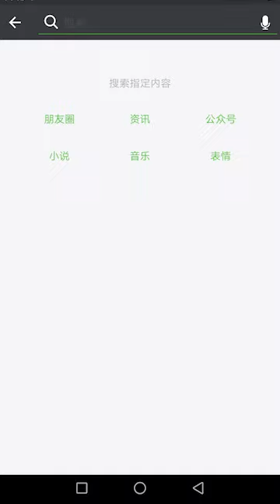酸爽无比 kids eating sour things (funny)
WeChat vids